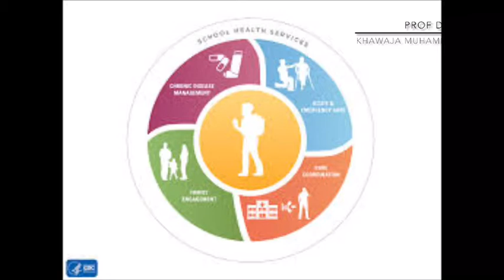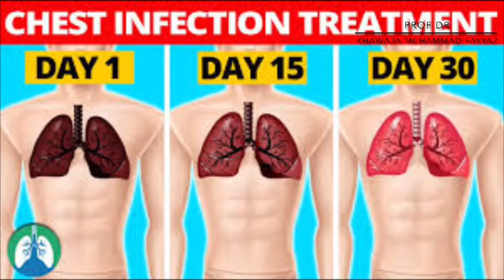سکول ہیلتھ سروسیز بچوں کی دماغی اور جسمانی نشونما کے لیے کتنی اہم ہے ۔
سکول ہیلتھ سروسیز بچوں کی دماغی اور جسمانی نشونما کے لیے کتنی اہم ہے ۔خواجہ ملٹی ہیلتھ سروسیزاینڈ ڈایابیٹیز سنٹر میں بچوں کے لیے سکول ہیلتھ سروسیز کا فری کارڈ جاری کیا ہوا ہے مزید معلومات کے لیے 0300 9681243 نمبر پر رابطہ کریں یا کلینک پر تشریف لائیں ۔
ایڈریس ٹرسٹ کالونی نزد نادرا آفس